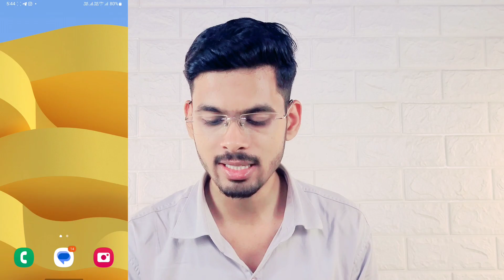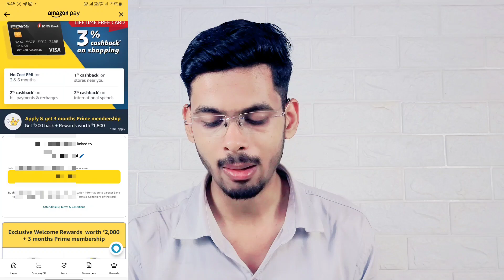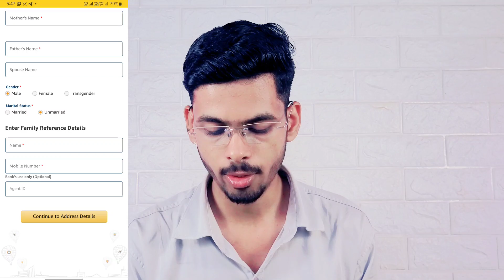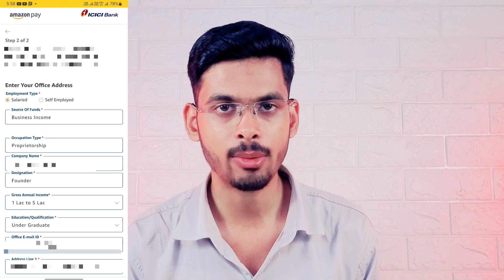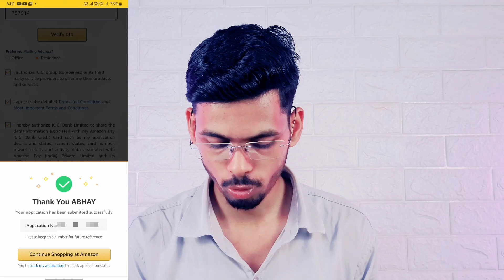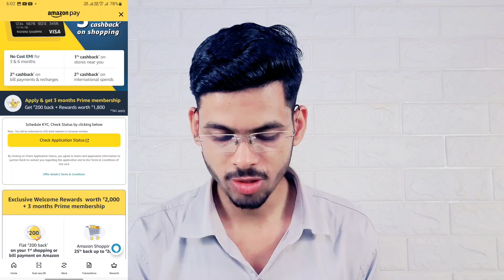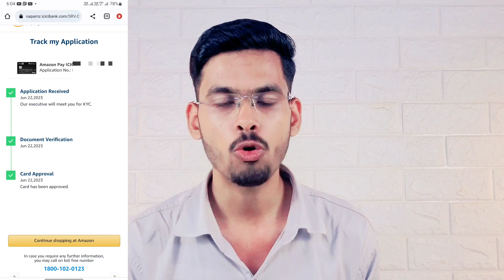Amazon Pay Icici Credit Card Apply Without Income Proof | How To Apply Amazon Pay Icici Credit Card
So guy's ajj ki is video me apko btane wala hu ki amazon pay icici credit card apply kaise kare joki ajj ki is video me apko live process krke btane wala hu or live approval kra ke btane wala hu.